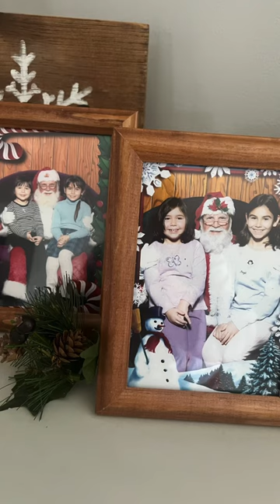Life Lately ✨🎬🥂❄️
Short #108. Life lately. ✨☃️🥂🎬🪐

Every week a new interview, vlog, or random video is posted to this page! 🤘🏼

Amazon Wish List